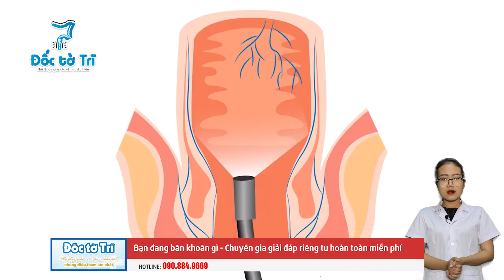ĐỐC TƠ TRĨ "CHỈ ĐIỂM" CÁCH CHỮA TRĨ BẰNG CỦ ẤU GIÚP TIÊU VIÊM, TEO BÚI TRĨ RÕ RỆT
Củ ấu là một thức ăn vặt vô cùng quen thuộc đối với người dân việt nam. Với vị ngọt bùi, củ ấu được cả người lớn và trẻ em yêu thích.
Quen thuộc là vậy nhưng ít ai biết rằng, củ ấu cũng có khả năng điều trị bệnh trĩ cực nhạy, cầm máu cực hay. Hãy cùng khám phá ngay cách chữa trĩ từ củ ấu được lưu truyền trong dân gian, chi tiết ngay trong video sau đây.